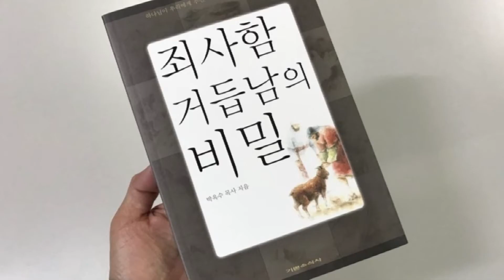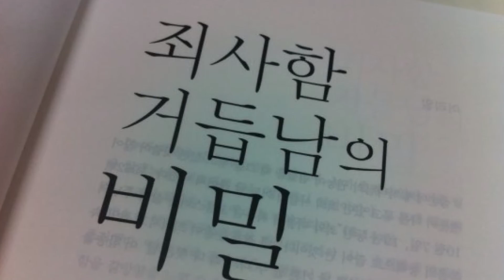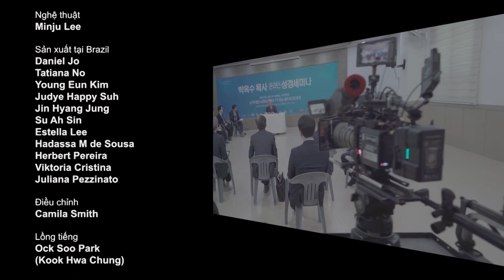Tập 3 | Lịch sử đức tin [Thuyết minh] Phim tài liệu về Mục sư Park Ock Soo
- Thờ phượng chủ nhật buổi 2 | 10:00